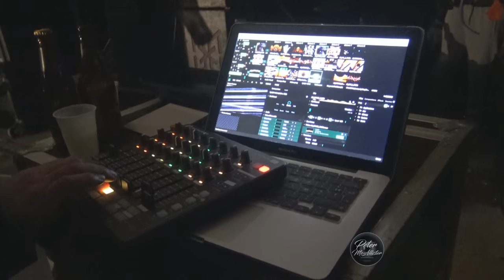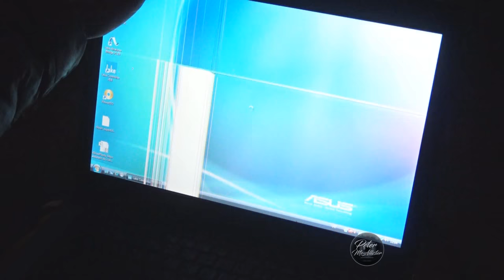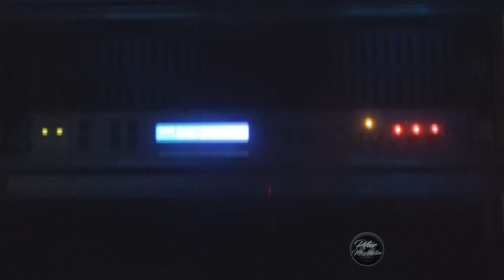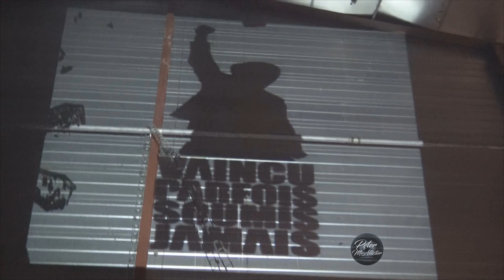Les INSOUMIS & FRIENDS NEW YEAR Tawa 2017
Teuf des INSOUMIS & FRIENDS , Un premier de l'an de folie ! On en à prit plein les yeux et plein les oreilles. Merci à tous les orgas pour le boulot réalisé et cette nouvelle année qui commence en beauté !
Putain de Bordel pour la nouvelle année 2017!